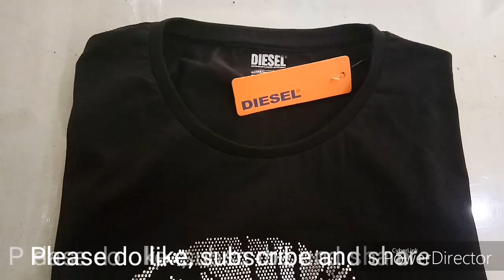Men's T-shirt ! Best quality T-shirt !Diesel T-shirt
In this video you will see Best quality men's T-shirt on reasonable price.

Specially for men's garments. We are retailer here you get men's garments on cheapest price like :- Best quality denim, Best quality jeans,branded jeans,Levi's jeans, wrangler jeans, spykar jeans, plain trousers ,semi formal trouser,
Superdry lower, adidas lower, Diesel T-shirt, US polo T-shirt,
Best quality shirt, branded shirt,superdry shirt, denim shirt etc.